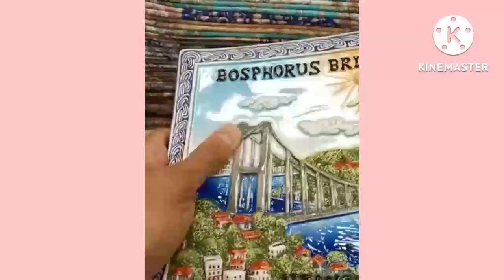CANTIK DAN ELEGANT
Pada kesempatan kali ini disampaikan katalog tempat kue, tempat tissue, tea set yang cantik dan elegant

Semua barang berasal dari Turki, bisa dipesan, caranya
Barang yg diinginkan di sreenshot, diberi tanda
Ongkir dari Bandung
Transfer
Barang dikirim ke alamat pemesan